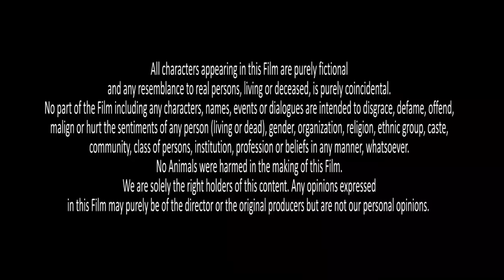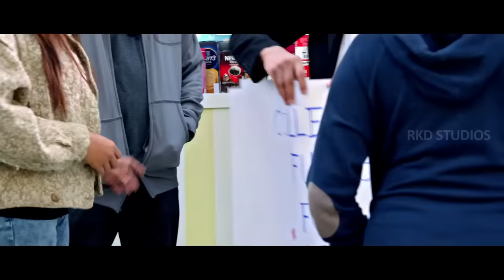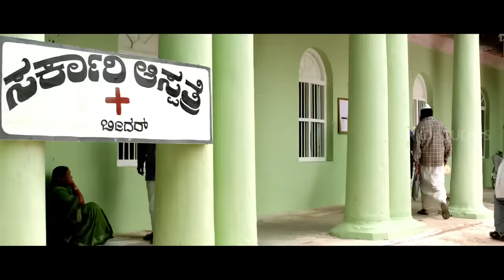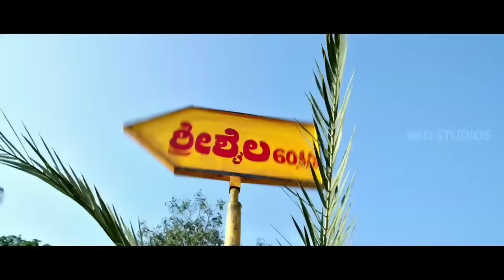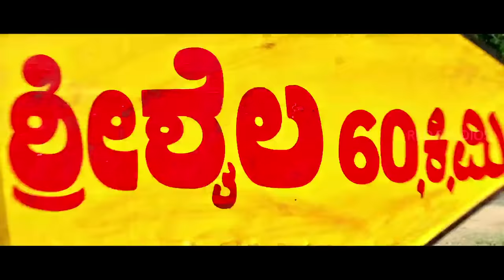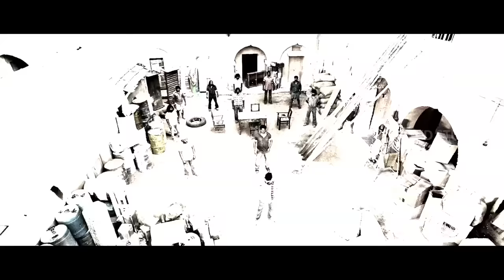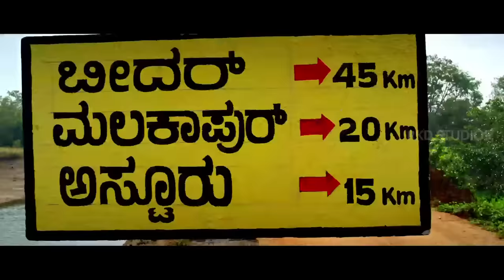Mirchi Full South Indian Movie Hindi Dubbed | Sudeep Movies In Hindi Dubbed Full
Movie (Hindi Dubbed):- Mirchi
Original Movie:- Maanikya In Kannada
StarCast:- Sudeep, Ranya Rao, Varalaxmi Sarathkumar
Producer:- N. M. Kumar, Priya Sudeep
Director:- Sudeep